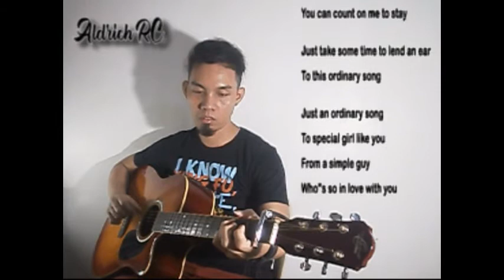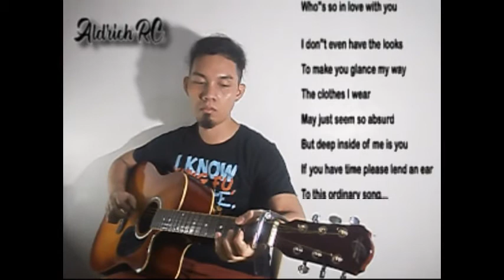"Ordinary Song" guitar cover